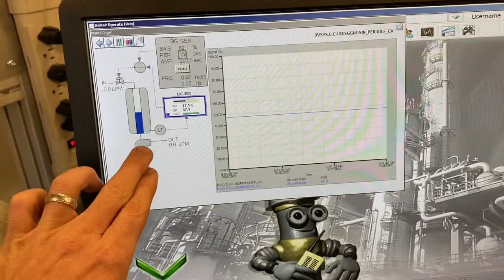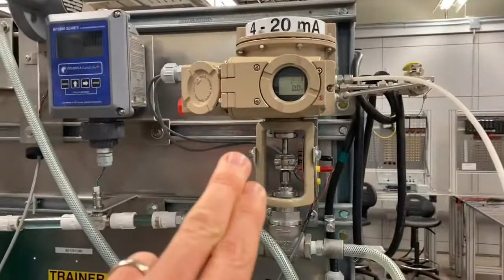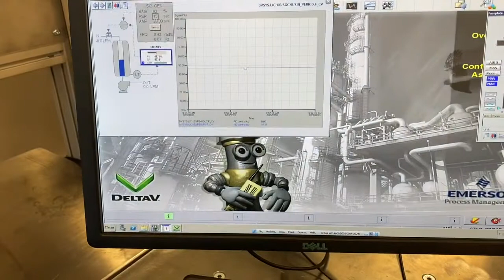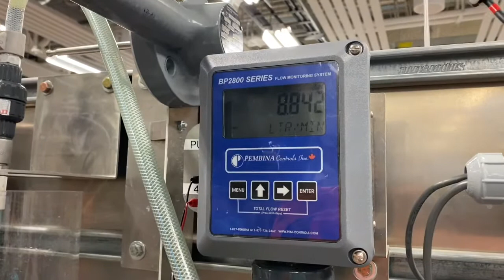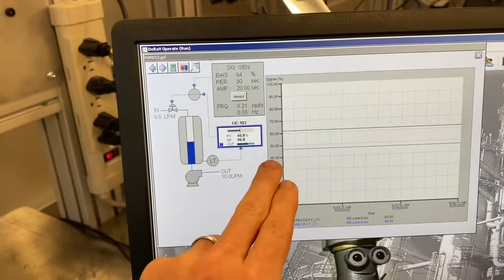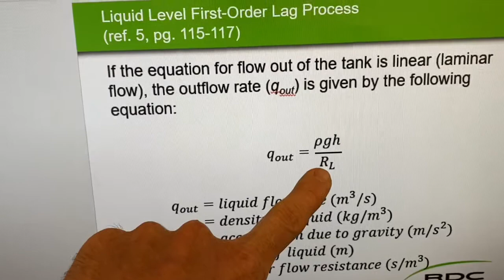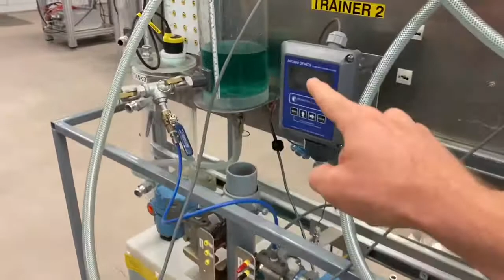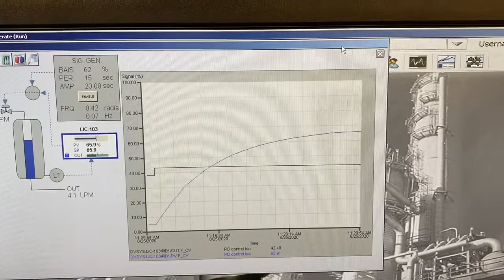IET 220 (Process Control II) - Lab 1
In this lab we calculate the integral action time constant (Ti) for a liquid level integral process and the first-order lag time constant (tau) for a liquid level first-order process. We then compare the calculations to the actual processes using DeltaV.